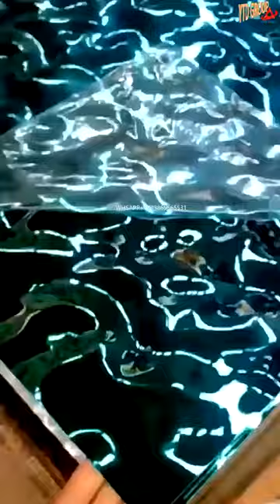Steel Sheets Blue color cold way Mirror water ripple stainless steel embossed sheet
Steel Sheets Blue color cold way Mirror water ripple stainless steel embossed sheet SUS INOX304 201 color stamped embossed surface stainless steel sheet plate for decoration